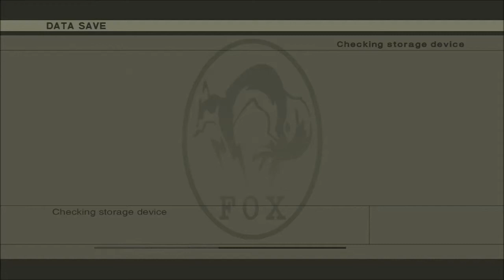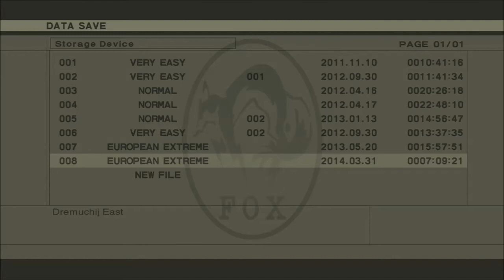Let's Play Metal Gear Solid 3 (European Extreme) Part #5 - Soldier of the Night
In this vid I return from a slight hiatus due to school, beginning Operation Snake Eater and meet up with EVA.